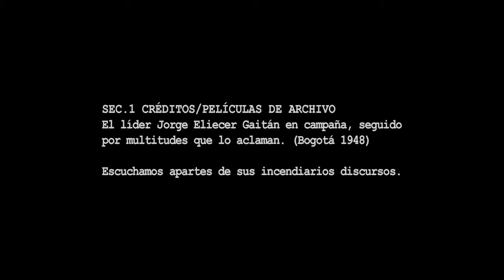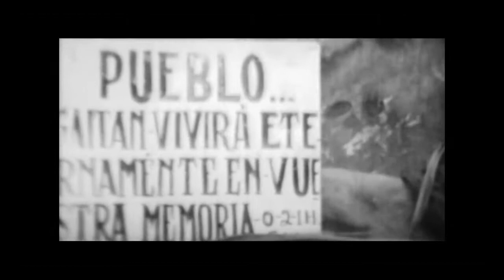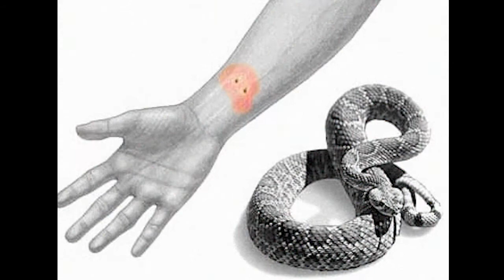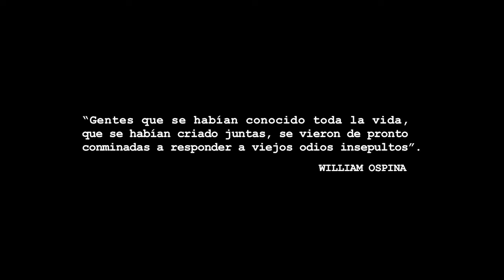EN LOS TIEMPOS DEL ODIO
El tiempo ha pasado y se va olvidando esa época de terror que fue la violencia de los años 50, se han cicatrizado heridas. Pedro Pablo Sesquilé, el gamonal de Altamira, había pedido disculpas a la sociedad por su participación en incontables crímenes y daba la impresión de ser un ciudadano respetable que iba por buen camino. Amaba a su esposa Julia y a su hija Martica por sobre todas las cosas, por la niña daría hasta la vida. Pero, sin ser consciente de ello, viejos odios devoraban su espíritu, en especial por la familia del apreciado doctor Casabianca.  El refrán popular dice: “quien a hierro mata a hierro muere”, pero no siempre el culpable recibe el castigo. A veces, el Karma, esas fuerzas ocultas, misteriosas, toman caminos insospechados y obran sobre seres inocentes: Martica, su hija amada, muere por culpa de su odio.